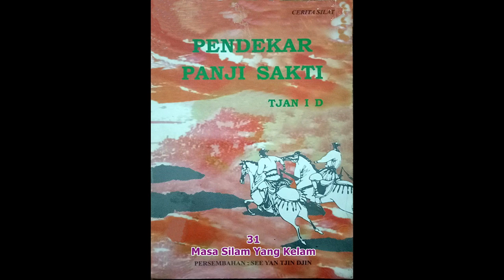Seri Cerita Silat Pendekar Panji Sakti Jilid 31